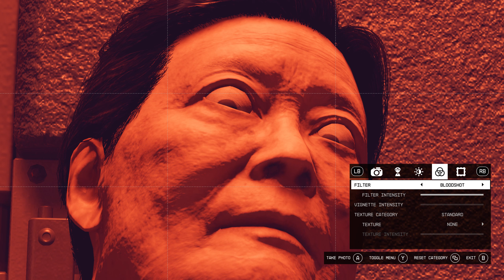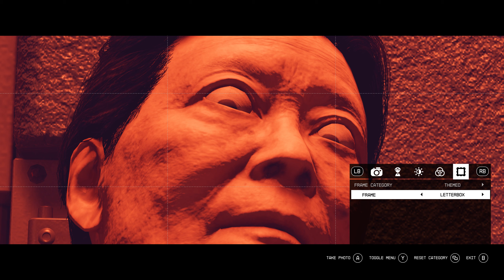Chinese Exorcist Found In Starfield